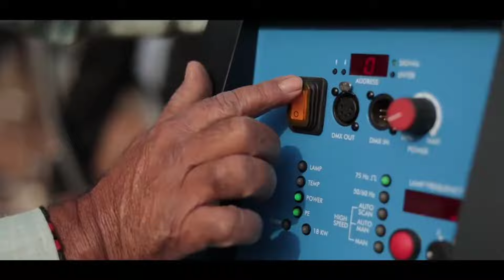Bhairathi Ranagal Making | Shivarajkumar | Rukmini Vasanth | Narthan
It is confirmed that BhairathiRanagal has RukminiVasanth, RahulBose, ShabeerKallarakkal, and ChayaSIngh in prominent roles. The film is produced by Shivarajkumar's wife Geetha Shivarajkumar under the banner Geetha Pictures. Ravi Basrur has composed the music for the film while NaveenKumar has handled the cinematography

The Kannada film, a prequel to the 2017 blockbuster ‘Mufti’, is directed by Narthan

Shivarajkumar’s Bhairathi Ranagal has got a release date. The Kannada film, a prequel to the 2017 blockbuster Mufti, is directed by Narthan. Bhairathi Ranagal is set to release on August 15.

Shivarajkumar's Next, Bhairathi Ranagal, To Hit Cinemas On This Date

One of the highly anticipated films of Shivarajkumar, Bhairathi Ranagal, has announced its release date. Serving as a prequel to the successful 2017 film Mufti, the movie will narrate the tale of the formidable crime lord Bhairathi Ranagal and his numerous adventures. Shivarajkumar took to X (previously known as Twitter) to unveil the release date of Bhairathi Ranagal, stating, “Justice arrives this Independence Day. Catch ‘Bhairathi Ranagal’ in cinemas on 15th August 2024."

Shivarajkumar, while speaking at an event, shared his experience of Mufti shooting. He was a bit tensed after knowing that his character would make an entry only during the interval. “The film exudes authenticity and is progressing smoothly, with commendable teamwork. Actress Rukmini Vasanth is part of the cast and filming has taken place near Devanahalli, with 70% of the movie already completed. The shooting is done in various locations including Mysore, Bellary and Penugonda", he shared.

In Mufti, Shivarajkumar’s character enters in the second half and takes charge," shared director Narthan. “However, people were not satisfied with just that small story and began asking for more. As I began crafting the backstory of Bhairathi Ranagal, I found myself unable to stop. As we all know, his black attire became iconic. This film will delve into what led Bhairathi to become a gangster and what prompted him to adopt his signature black-on-black look," Narthan elaborated.

In addition to Bhairathi Ranagal, Shivarajkumar will play a significant role in Ram Charan’s RC 16, helmed by Buchi Babu Sana. The actor is also anticipated to reprise his role in R Chandru’s sequel to Kabzaa titled Kabzaa 2.

In this Concept video l'm displaying visual commentary on how a film idea could look, The purpose of This Mashup / Fan-made / Concept trailer videos is to demonstrate and conceptualize specific  film ideas, compile and transform clips from previously existing productions to create a creatively unique vision and giving new meaning. I've transformed the original work by adding My own unique value such as added high-quality edits and special effects to create completely new, original movie trailers.